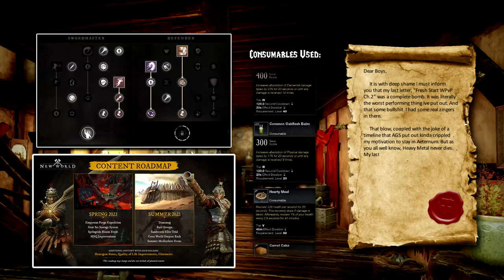New World: Outpost Rush PvP 1.7 - Sword & Shield /Blunderbuss/Light Armor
Outpost Rush PvP Gameplay of New World from Patch 1.7 (Brimstone Sands Update). Using Sword and Shield / Blunderbuss/ Light Armor.

Timestamps:
00:00 Intro & Build
01:07 PvP
06:55 Outro & Gear